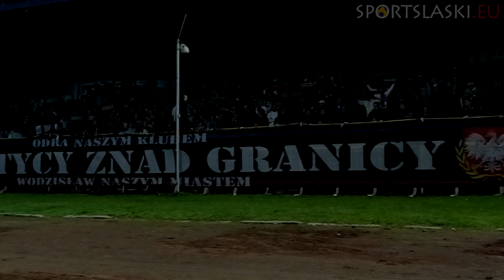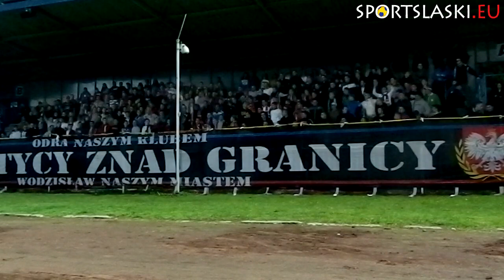Relacja z trybun: Odra Wodzisław - BKS Stal Bielsko-Biała 2:3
Relacja z trybun ze spotkania rozegranego 21 października 2012 roku, w którym Odra Wodzisław Śląski mierzyła swoje siły z BKS-em Stal Bielsko-Biała.